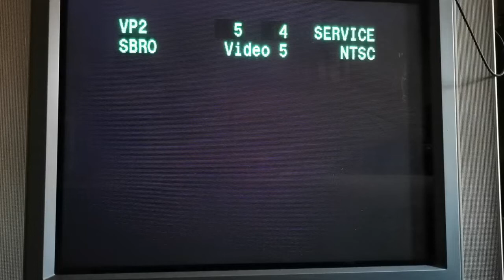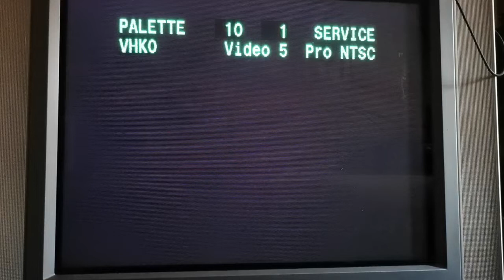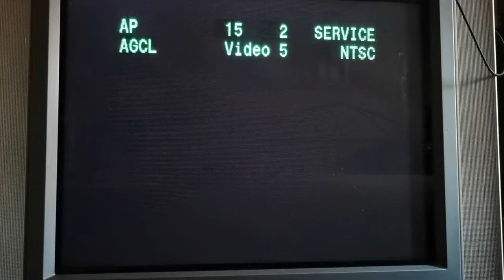Sony fv310 service menu numbers